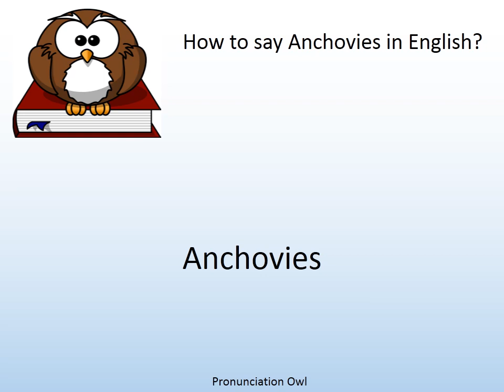How to say Anchovies in English? - Pronunciation Owl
How to say Anchovies in English? Learn the pronunciation of Anchovies!